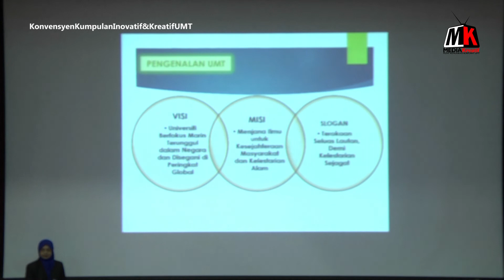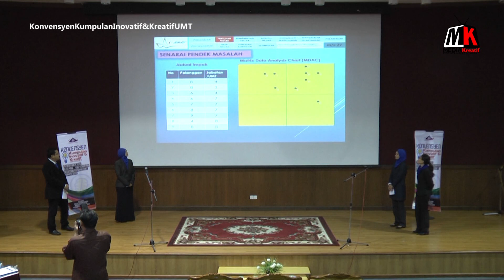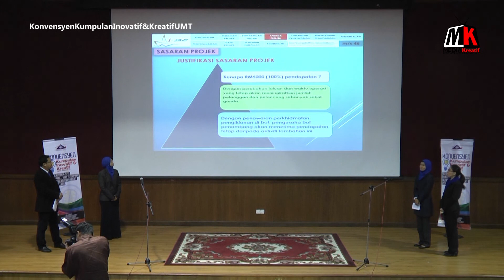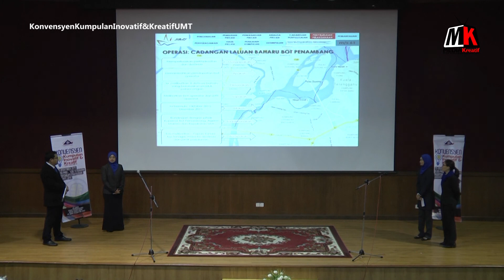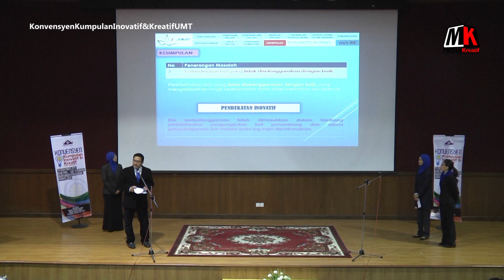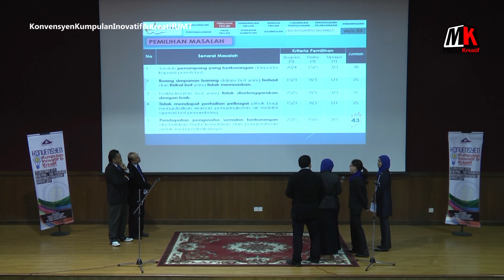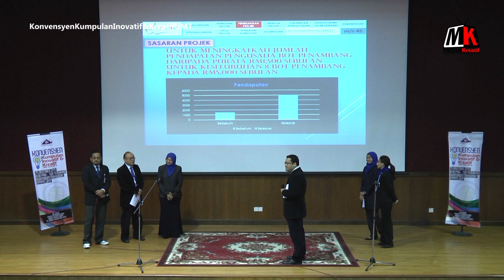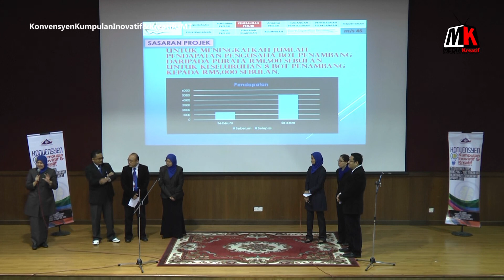UMT- i-BOAT | KONVENSYEN KUMPULAN INOVATIF DAN KREATIF 2015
Tajuk Projek :
Kelestarian Perkhidmatan Bot Penambang :  Peningkatan Pendapatan dan Inovasi Perkhidmatan

PTJ   :
Pusat Pengajian Perniagaan dan Pengurusan  Maritim

Fasilitator :
Dr. Mohamad Rosni bin Othman

Ahli  :
Dr. Madzli bin Harun
Dr. Akmalia binti Mohamad Ariff
Dr. Loke Keng Bin
Dr. Azlinzuraini binti Ahmad
Dr. Azizul Yadi bin Yaakop
Dr. Kalsitinoor binti Set
En. Mohamad Zaidi bin Mahadi
Pn. Laila binti Mamat